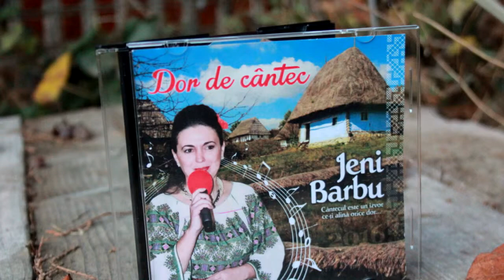Jeni BARBU- lesi maicuta n pana n drum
Album: Dor de Cantec. Aparitie: 2016 - Drepturile rezervate asupra materialului
Orchestratie: Orchestra de Muzică Populară a Radiodifuziunii Române- dirijor Adrian Grigoras